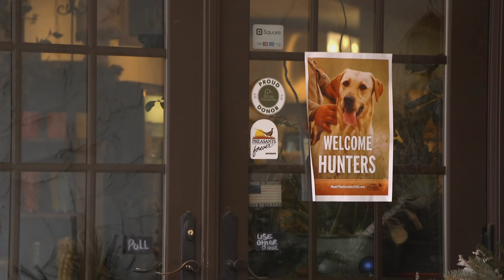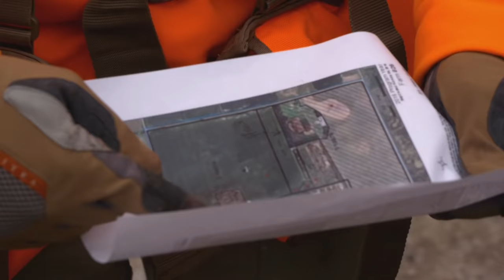South Dakota Pheasant Hunting Road Trip | The Flush: Season 12, Episode 11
Travis Frank and a family of Pheasants Forever supporters take a pheasant hunting road trip through South Dakota in search of the state's birdiest pheasant fields.